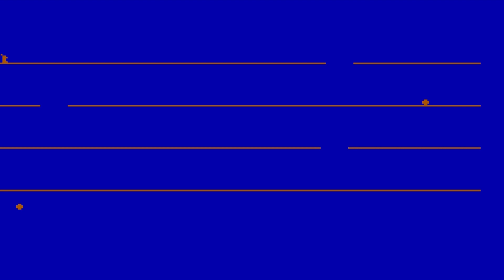Обзор игры Kangaroo